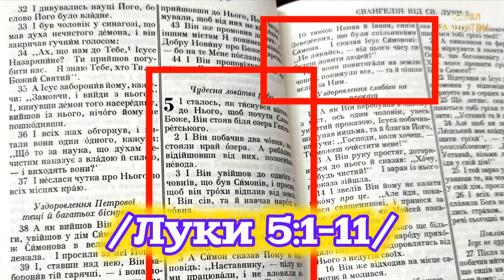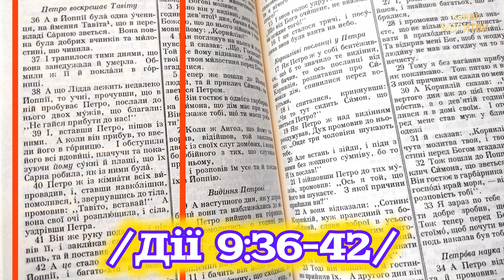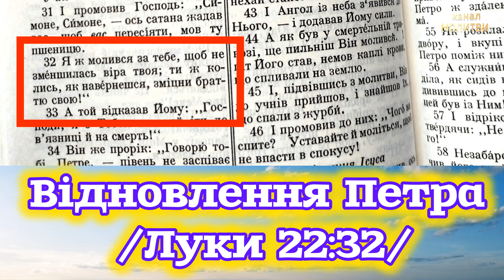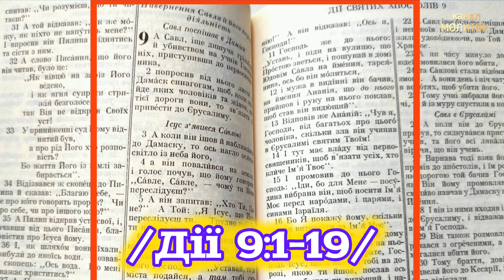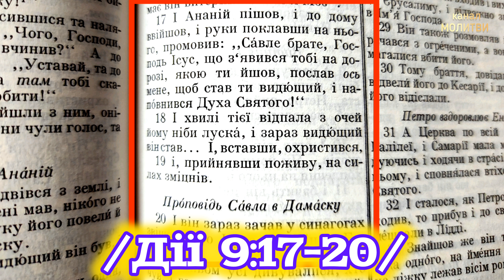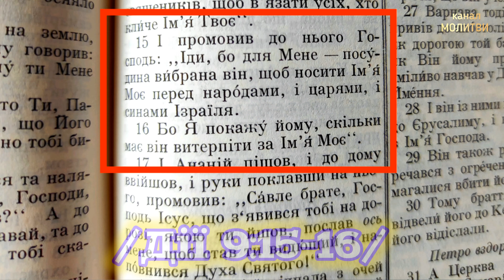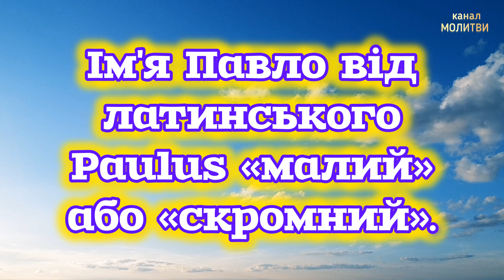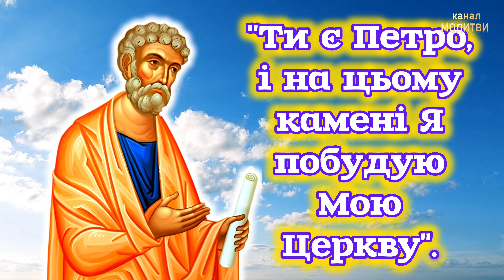🗝️КОЛИ СВЯТО ПЕТРА І ПАВЛА. ЦІКАВІ ФАКТИ. ТРАДИЦІЇ.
Свято Петра і Павла – це час, коли віруючі можуть звернутися до прикладу цих Великих апостолів, знайти в їхньому житті натхнення для власного духовного зростання та зміцнення у вірі. Цей день об'єднує людей у спільній молитві і радісному святкуванні, даруючи надію і світло віри у серця кожного. Свято Петра і Павла — день, коли вся Україна відзначає величне свято Святих апостолів Петра і Павла. Це свято сповнене глибокого духовного змісту та традицій, які передаються з покоління в покоління.
Хто були Петро і Павло? Чи знаєте Ви, що ці Святі апостоли мали різні шляхи до віри, але об’єднані спільною місією — проповідувати Слово Боже? Петро, простий рибалка, став «каменем» Церкви, а Павло, колишній переслідувач християн, — її пристрасним проповідником.
📖 Духовні уроки від апостолів:
Це свято нагадує нам про силу віри, покаяння
та милосердя. Дізнайтеся, як приклади життя Петра і Павла можуть надихнути нас у повсякденному житті, допомогти знайти внутрішню силу та зміцнити наші духовні цінності. Приєднуйтесь до нас!
Разом ми заглибимося в історію, традиції та духовні уроки цього Великого свята. Долучайтеся до каналу МОЛИТВИ, щоб разом відчути радість та силу християнської віри.
Не пропустіть! Нехай світло віри Святих апостолів Петра і Павла наповнить Ваші серця! Амінь!
☦️Не забувайте подякувати Янголу охоронцю, Богородиці, Господу та всім Силам Небесним, всі молитви є у нас на каналі
Поширюйте відео з молитвами серед близьких, знайомих та всім кому потрібна допомога.
Миру, здоров'я, добробуту, розквіту, спокою та Божої благодаті Всім. Амінь!